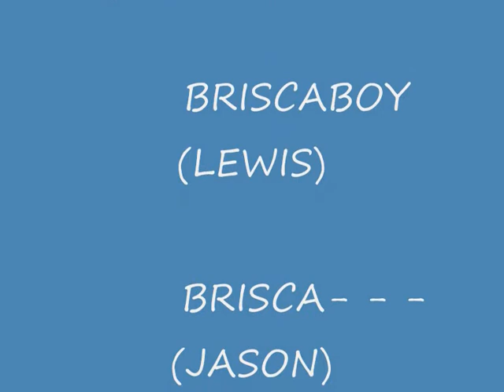F&C PROMOTIONS WQR2 CRASHES BANGER RACING